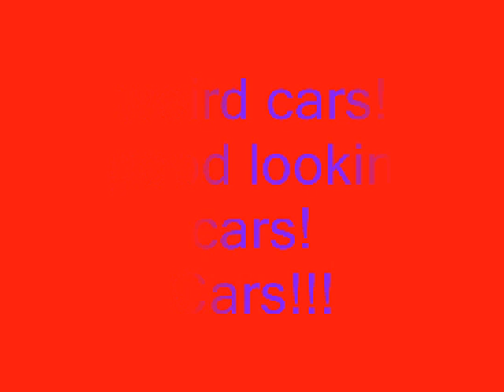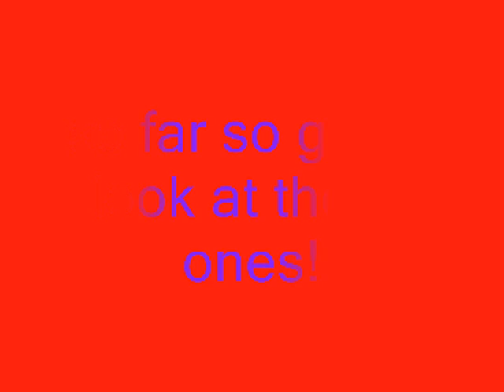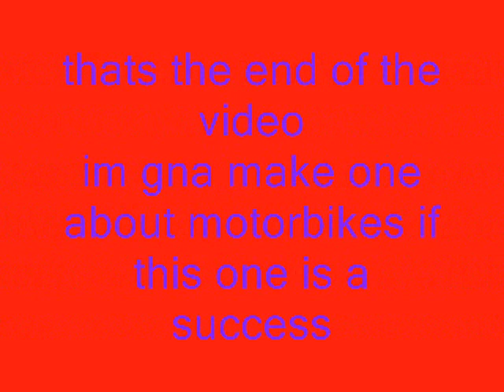cars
this video is gonna be a big hit! its a video about hybrid cars! Concept cars and in general weird cars! if u like it ill make more if u don't then u no its pointless! comment and rate.